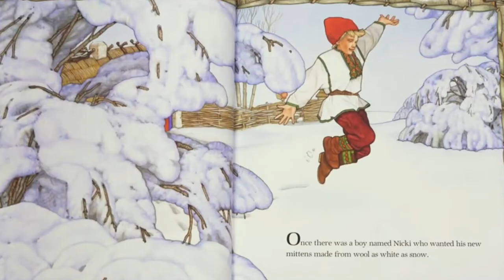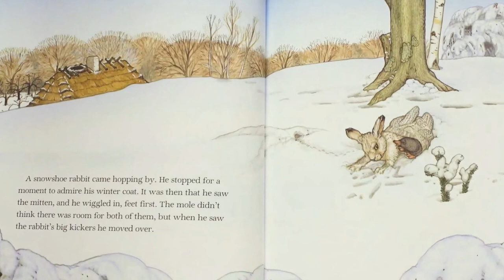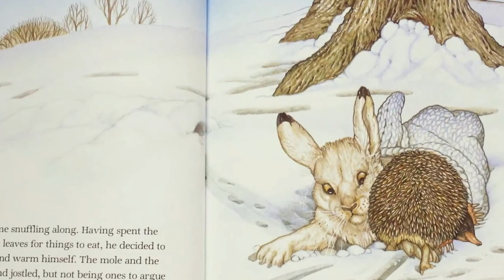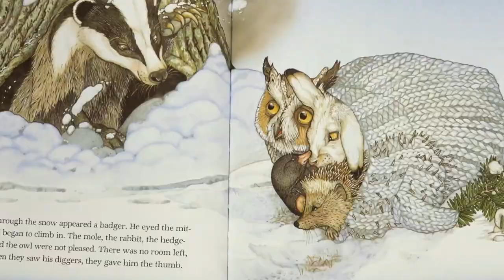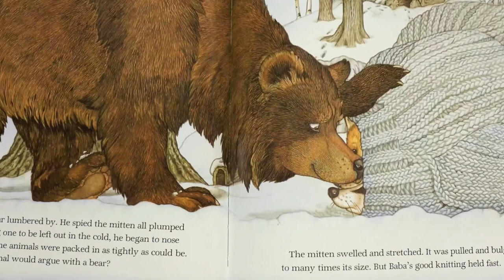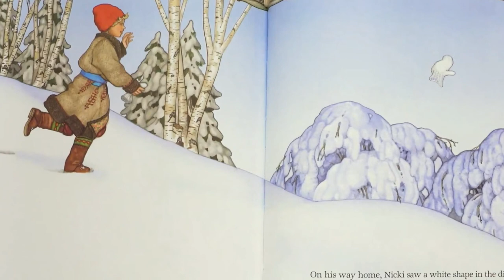The Mitten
Jan Brett

Nikki's grandmother knits the warmest snow white mittens for NIkki. Nikki accidentally drops one  mitten and soon after animals quickly snuggle in as they make room for one another.  All the animals in the mitten were cozy as could be until the big sneeze happens.